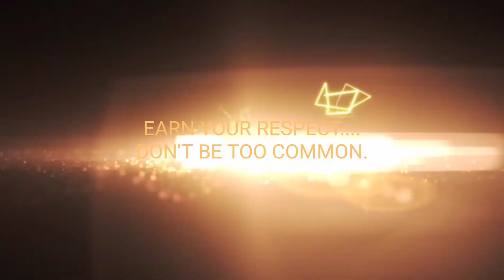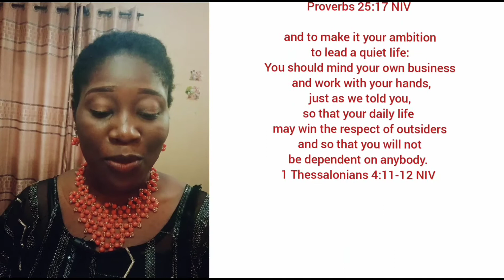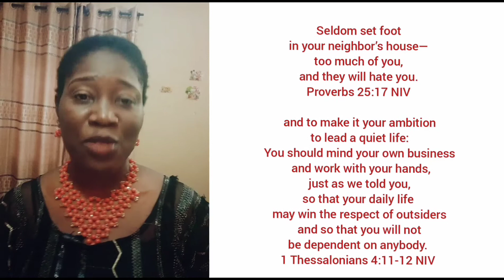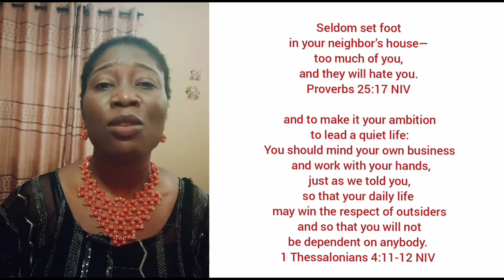Earn Respect: Set boundaries..Be Productive.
🏵I remember the first day I came upon The knowledge of this scripture 1thessalonians 4:11

🏵 I had heard it as a teenager from one of Joyce Meyer's teachings.
She read it from the Amplified version...but I love the way the Message bible version puts it, and it reads thus;

🌼Stay calm; mind your own business; do your own job. You’ve heard all this from us before, but a reminder never hurts. We want you living in a way that will command the respect of outsiders, not lying around sponging off your friends.🌼
1 Thessalonians 4:11‭-‬12 MSG

🏵 This scripture changed my orientation on how to interact with people! It was such an eye opener for me...I mean, I know I should mind my business, but sometimes...I get carried away and poke nose into things that don't concern me...

🏵 To now see clearly in the Bible that I should mind my business sealed that deal for me.

🏵 And I have tried over the years to stay in my lane as much as I can.

🌹 Secondly, a popular saying goes like this:  "familiarity brings contempt" this also I heard from a friend and it stayed with me ever since..
Proverbs 25:17 puts it this way:

🏵Do not visit the people who live near to you too often. They may get tired of you and you will make them angry.

We are expected to have boundaries in our interactions with people...don't *commonize* 😜  yourself no matter who that person is to you.
You will loose respect.

🌸 The bible encourages us to learn how to respect other people's space and invariably earn respect from people.

💮 Lastly, we should work with our hands. I believe in miracles and very much so...but its not sustainable to expect that all your daily needs will miraculously be met without you doing anything!

🌻 Over and over again, throughout the bible we are encouraged to work...the cure for poverty. for lack... is to work.

🌻 Thankfully, God in his graciousness and loving kindness has given everyone on earth a gift that can make a way for them or give them the means to earn a living!

🌲 Look in to yourself, prayerfully ask God for guidance on how to start to earn with such gifts or talent.

🌳 If you can't get a job, you can create one for yourself.

🌷 When you earn a living by yourself and don't need to depend on people, you earn respect for yourself. And when you don't, you loose respect.

and to make it your ambition to lead a quiet life: You should mind your own business and work with your hands, just as we told you, so that your daily life may win the respect of outsiders and so that you will not be dependent on anybody.